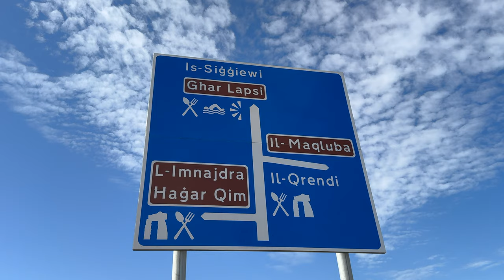Ħaġar Qim and Mnajdra in Malta 🇲🇹 (4K) Megalithic temples. Beautiful scenic sunset.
Today I am visiting the megalithic temples Ħaġar Qim and Mnajdra on Malta. The Maltese temples of Haġar Qim and Mnajdra are one of the oldest free-standing structures on Earth (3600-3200 BC).

I am walking through the temples, and viewing that stunning struture. Also I will have a short walk on the cliffs and enjoy a delightful sunset wit clear skies and peaceful sea...  Life is beautiful!

I appreciate your comments and happy to read them. It is interesting to get your opinions.
I like to communicate 😉

00:00 Intro
00:16 Arrival at the megalithic temple complex of Hagar Qim and Mnajdra
00:43 Hagar Qim
02:20 Mnajdra
03:48 Walk on the cliffs
04:06 Stunning views from a sight tower of the XVI century
04:43 A Sunset awaits us, clear skies, wonderful peaceful sea
05:49 The end; Please like and subscribe! (if you enjoyed it).